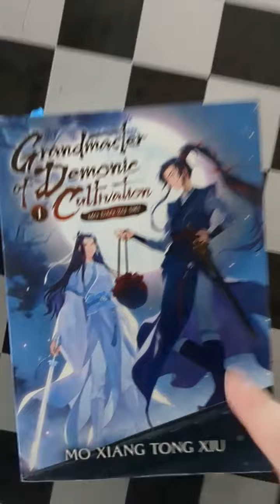Gushing about gay ghostbusters for 1 minute...(Mo Dao Zu Shi 1 One Minute Review)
Read this if you're into gay dudes and ghost hunting
Please do the thing!